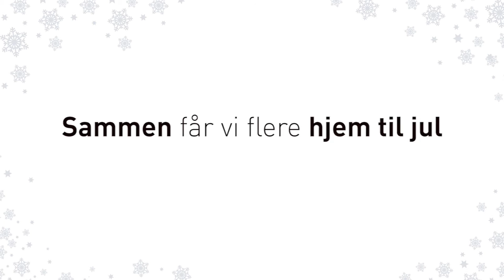Sammen får vi alle hjem til jul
Redningsselskapet har reddet over 6500 liv. Gi en julegave som redder liv og sørger for at de du er glad i, kommer hjem!
Send SMS med HJELP til 2366 og gi 50kr❤